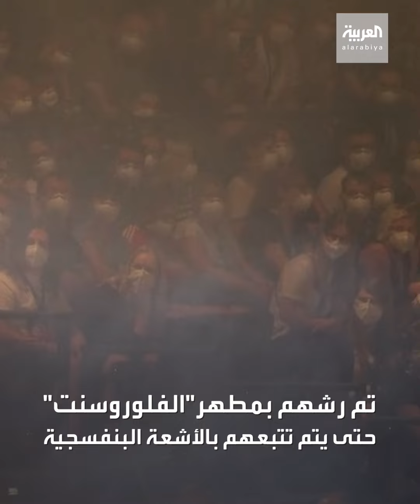حفل موسيقي لبحث كيفية انتشار كورونا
1500 متطوع خضعوا للتجربة.. باحثون ألمان يختبرون كيف ينتشر كورونا عن طريق حفل موسيقي

ـــــــــــــــــــــــــــــــــــــــــــــــــــــــــــــــــــــــــــــــــــــــــــــــــــــــــــــــــــــــــــــــــــــ